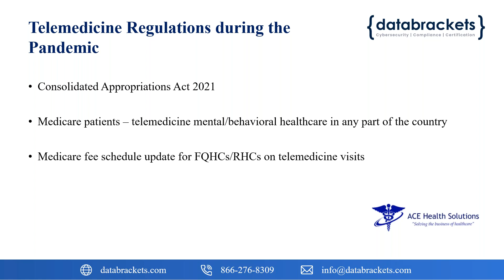Telemedicine Regulations during the Pandemic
databrackets’ certified privacy and security professionals can help your organization comply with the HIPAA/HITECH compliance assurance requirement in a most efficient and cost-effective way.